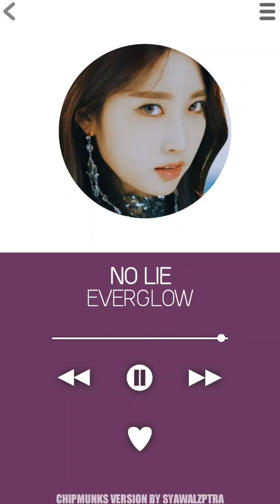EVERGLOW (에버글로우) - NO LIE | CHIPMUNKS VERSION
EVERGLOW - NO LIE CHIPMUNKS VERSION

If you want to send a request, please type "REQUEST" in your comment :) I DON'T PROMISE TO MAKE IT, BUT I WILL MAKE SOME REQUEST WHEN I CAN'T THINK a song to make.

syawalzptra♡